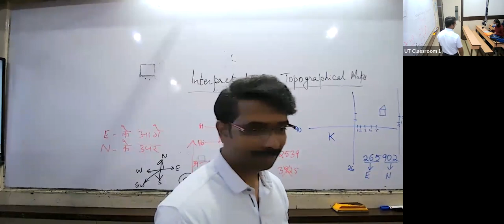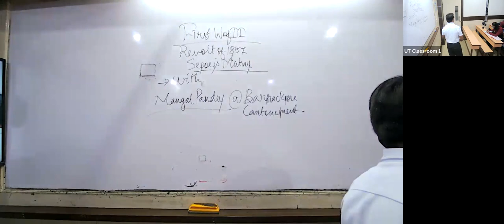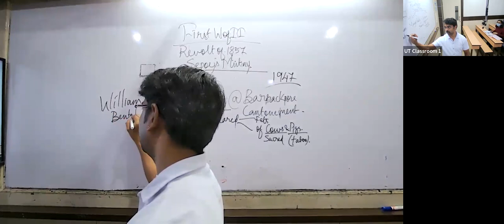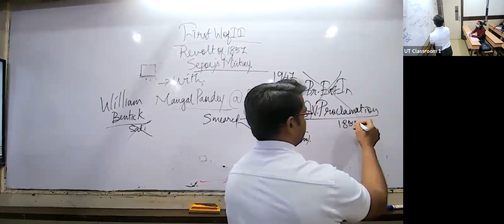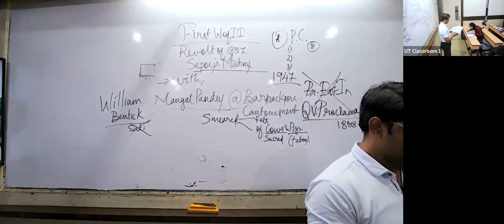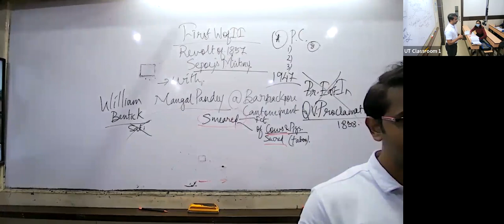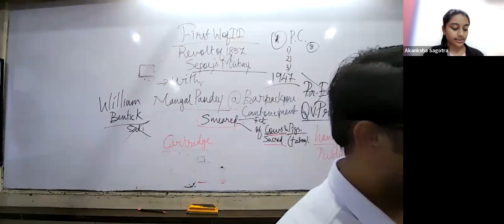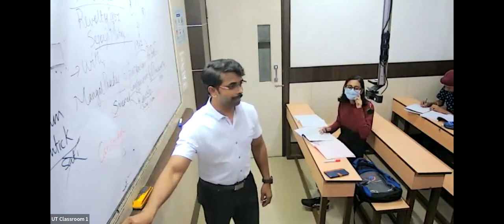KHR23 - X ICSE SOCIAL ALSH 14/04/0222 - The Union Parliament